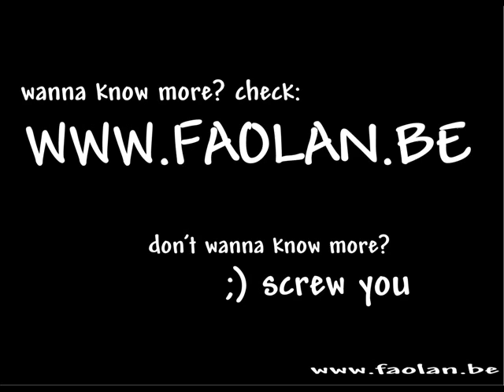Faolan - Bro Hymn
Faolan covers Pennywise's Bro Hymn